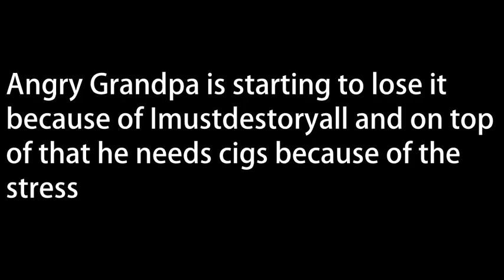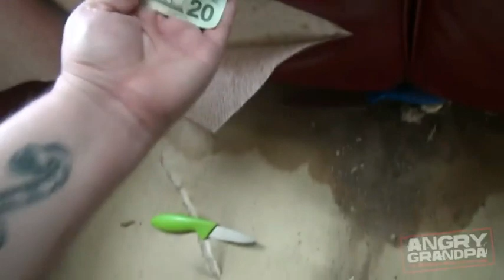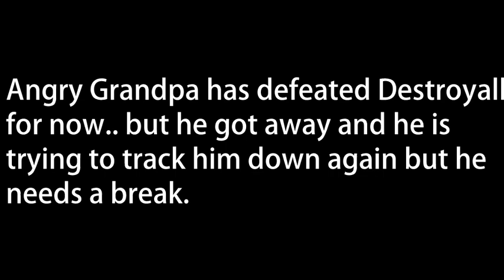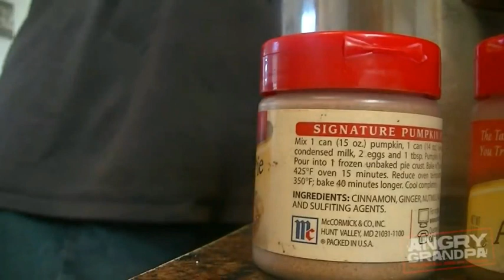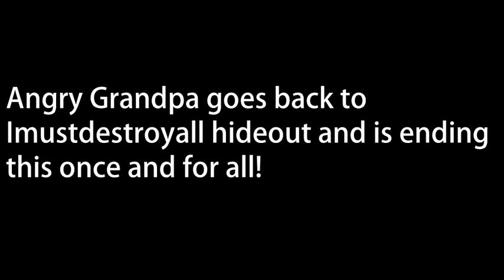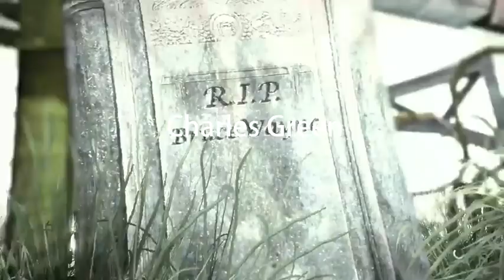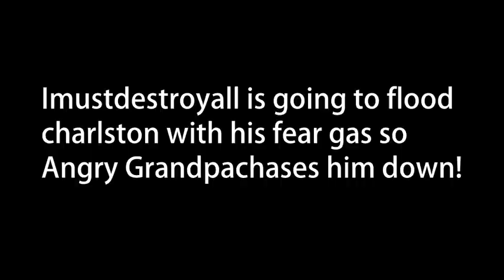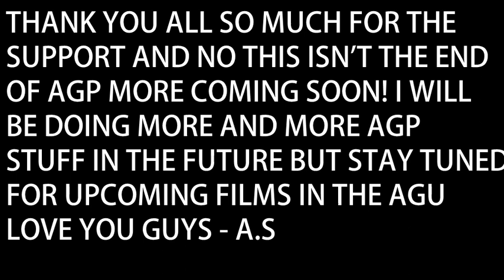The Angry Grandpa Show: Season 2 Episode 9 - Fear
In the Season 2 Finale of The Angry Grandpa Show, Angry Grandpa will finally face off against IMustDestroyAll but will he win against his greatest fears!? Find out in this action packed, dramatic and intense 50 minute special finale episode!

Cast - Charles Green, Michael Green, Mark Hamill

Director - Angry Studios/John T.

Editor - Angry Studios/John T.